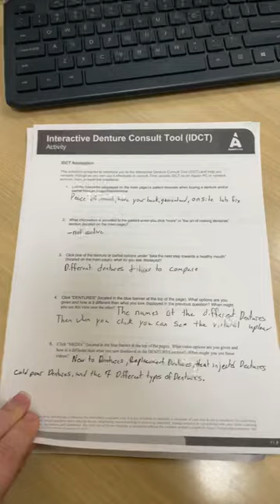idct activity for aspen dental